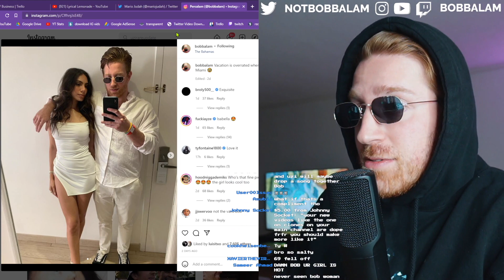Iayze Is Turning Into 6ix9ine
Full Livestreams on @Bobbalam